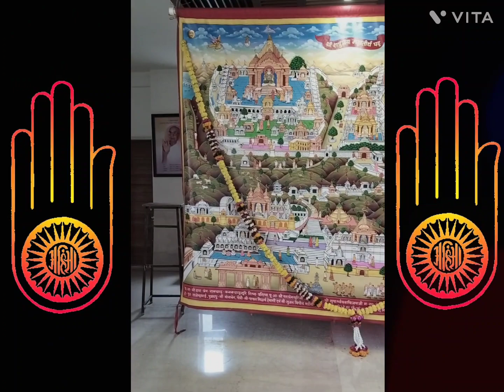Palitana Pat Darshan#palitana